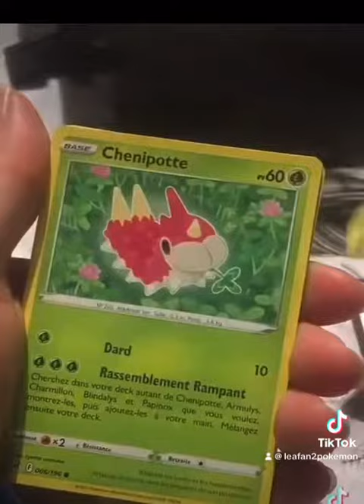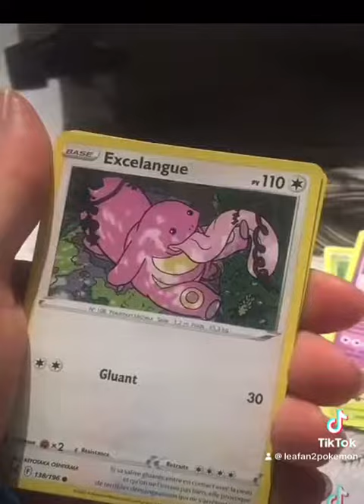Calendrier de l’avent pokemon case 4